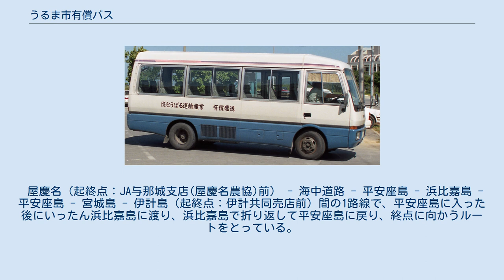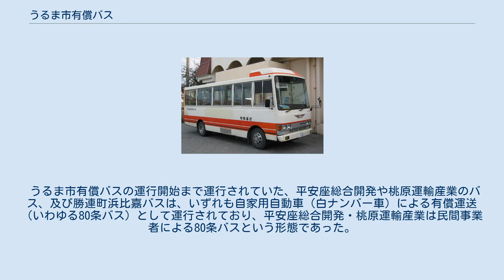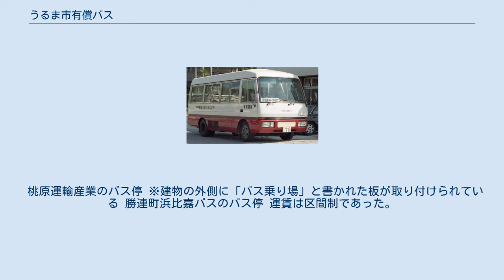うるま市有償バス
うるま市有償バス（うるましゆうしょうバス）は沖縄県うるま市与那城屋慶名（旧与那城町中心地）とその東側の島嶼部（平安座島・浜比嘉島・宮城島・伊計島）とを結ぶコミュニティバスである。
 伊計屋慶名線の路線名がついている。
 うるま市発足以前、与那城町に属していた平安座島では平安座総合開発が、宮城島・伊計島では桃原運輸産業がそれぞれ与那城町中心部の屋慶名と島を結ぶバスを運行していたほか、勝連町に属していた浜比嘉島では勝連町営浜比嘉バスが1997年に開通した浜比嘉大橋を経由して勝連町役場と島を結んで運行されていた。
 2005年4月1日に与那城町・勝連町が具志川市・石川市と合併してうるま市となったのち、同年6月1日よりそれまで3方面で別々に運行されていたこれら島嶼部へのバス事業を一本化し、うるま市が平安座総合開発に委託して運行することになった。
 当初は5往復で運行開始したがのちに7往復となった。
2006年10月までは勝連町営浜比嘉バスのルートを引き継ぎ勝連庁舎前（旧勝連町役場）発着で運行していたが、勝連庁舎前 - JA与那城支店（屋慶名農協）前の区間は民間のバス路線があるため2006年11月1日のダイヤ改正で廃止された。
また同改正により、兼久漁港前経由が2往復のみとなった（改正前までは全便経由していた）。
 うるま市有償バスとしての運行開始当初は従前の3路線同様、当時の道路運送法80条に基づく、白ナンバー車両を使用する80条バスであったが、運行を担当する平安座総合開発が2007年9月25日に一般乗合旅客自動車運送事業の許可を得たのちは、緑ナンバーの乗合バスとして運行している。
 屋慶名（起終点：JA与那城支店(屋慶名農協)前） - 海中道路 - 平安座島 - 浜比嘉島 - 平安座島 - 宮城島 - 伊計島（起終点：伊計共同売店前）間の1路線で、平安座島に入った後にいったん浜比嘉島に渡り、浜比嘉島で折り返して平安座島に戻り、終点に向かうルートをとっている。
1日2往復のみ、浜比嘉島の南部の兼久漁港前まで足を延ばして折り返す便がある。
 平日・土曜日は1日7往復運行で、日曜日は上下ともに最初の1便ずつが運休となり6往復となる。
JA与那城支店(屋慶名農協)前発が8時（日曜のみ始発10時）から20時まで、伊計共同売店前発が7時（日曜のみ始発9時）から19時まで、それぞれ2時間おきに運行している。
全行程の所要時間は兼久漁港前を経由しない便が46分、経由する便が55分。
 JA与那城支店(屋慶名農協)前バス停は沖縄バスのバス停留所のすぐ近くにあり、沖縄バスとうるま市有償バスを乗り継ぐことにより那覇市・宜野湾市・沖縄市などとの行き来が可能である。
 JA与那城支店前 - あやはし館前間、平安座・浜比嘉・宮城・伊計各島内（同一島内のみの利用）、平安座島 - 浜比嘉島間の各区間は100円。
その他は200円となる。
 マイクロバス車両を2台使用する。
 うるま市有償バスの運行開始まで運行されていた、平安座総合開発や桃原運輸産業のバス、及び勝連町浜比嘉バスは、いずれも自家用自動車（白ナンバー車）による有償運送（いわゆる80条バス）として運行されており、平安座総合開発・桃原運輸産業は民間事業者による80条バスという形態であった。
 桃原運輸産業のバス停 ※建物の外側に「バス乗り場」と書かれた板が取り付けられている 勝連町浜比嘉バスのバス停 運賃は区間制であった。
小人（4歳以上小学生以下）は半額。
 勝連町浜比嘉バスの車両 ^ 勝連・与那城地区有償バスが変わります (PDF) - 広報うるま 2005年6月1日号 (No.003) 、うるま市、p.16 ^ うるま市有償バスについて - 2006年11月12日のインターネット・アーカイブ ^ 一般乗合・一般貸切旅客自動車運送事業一覧表 (PDF) - 運輸要覧、内閣府沖縄総合事務局運輸部、p.132 ^ 勝連町当時のHP内に掲載されていた浜比嘉バスに関する案内より